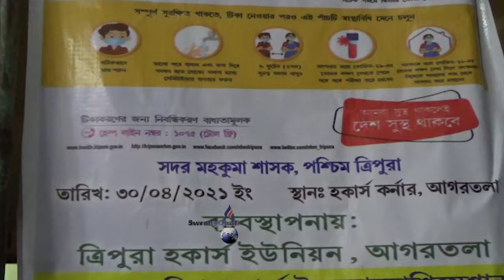II Tripura Hocker Unioni luwajimung bai hokars Cornero Corona Tika rwjakha phal salo II